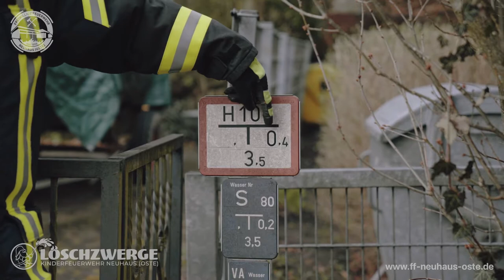STANDROHR | Kinder- & Jugendfeuerwehr Neuhaus | 02